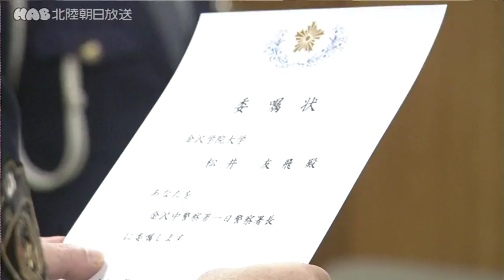楽天に入団 松井友飛投手が一日警察署長 2021.12.9放送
プロ野球楽天からドラフト５位で指名を受けた金沢学院大学の松井友飛投手が、金沢中警察署の一日警察署長に就任し、交通安全や詐欺被害の防止を呼びかけました。金沢中警察署で委嘱状を受け取り、一日警察署長に就任したのは金沢学院大学の松井友飛投手です。松井投手は穴水町の出身でプロ野球・東北楽天からドラフト５位で指名されました。金沢中警察署管内にある大学から誕生するプロ選手という事で一日警察署長に就任しました。これから年末年始に向けて悪天候が続くことが予想され、松井投手は高齢者の死亡事故防止や特殊詐欺への注意を呼びかけました。金沢中警察署は、年末年始特別警戒パトロールを来月３日まで続け、コンビニや金融機関を狙った強盗にも目を光らせます。

月～金　18:15~

11:41~　／　20:54~